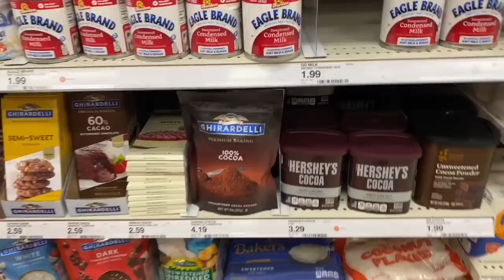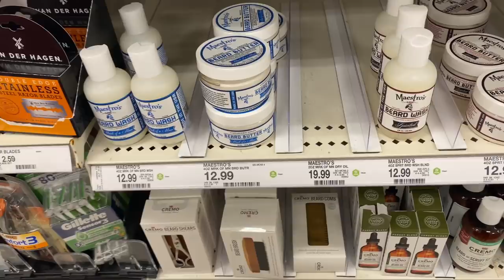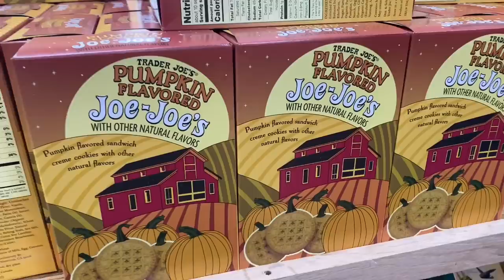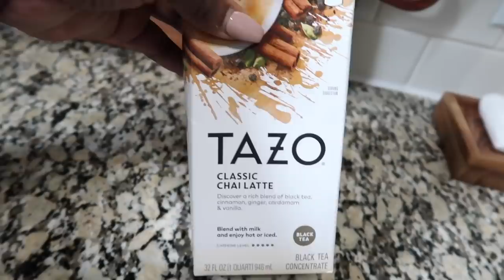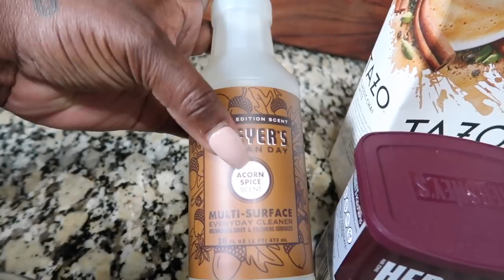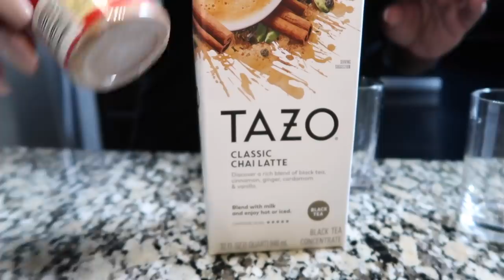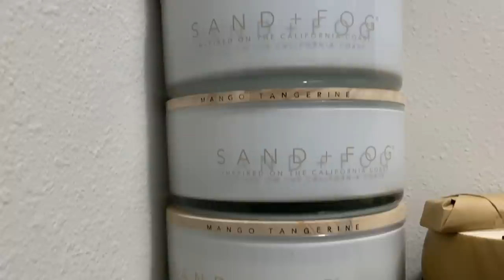FALL VLOG: SHOP WITH ME + LUNCH DATE + DIY COPYCAT STARBUCKS RECIPES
HEY DOLLS! I HOPE YOU GUYS ENJOYED THE FALL VLOG. WE I SHARED SOME SHOPPING FOR HOMEGOODS , LUNCH DATE  WITH MY FRIEND AND I DID A DIY STARBUCKS FALL DRINK RECIPES.
DON'T FORGET TO LET ME KNOW IF YOU GUYS WANT TO SEE MY CANDLE COLLECTION.